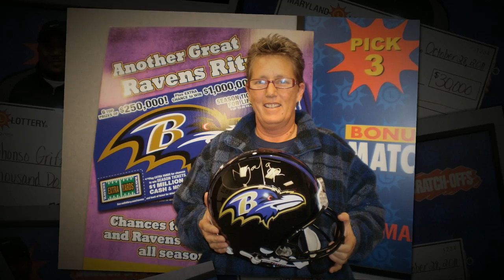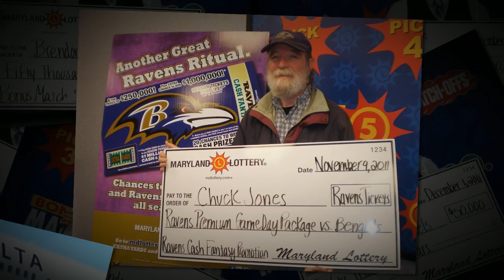People Win - Lottery Winners - Oct. 2011 - Dec. 2011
Lottery winners in Maryland closed out 2011 with a strong finish, nabbing some holiday, Ravens and Redskins themed prizes. And who can forget our thrilling Dec 24th $128.8 million Powerball jackpot win? What a way to ring in the new year! As always, good luck!